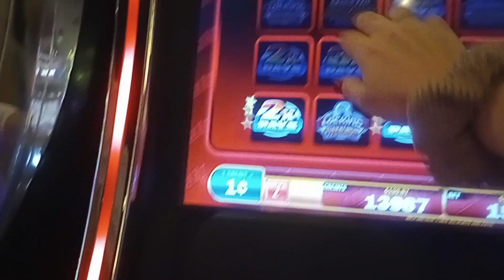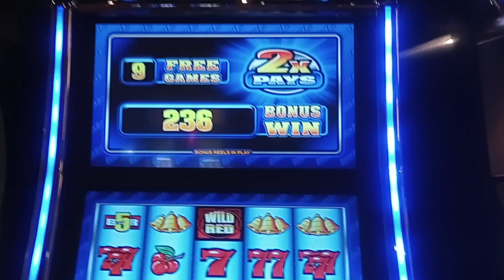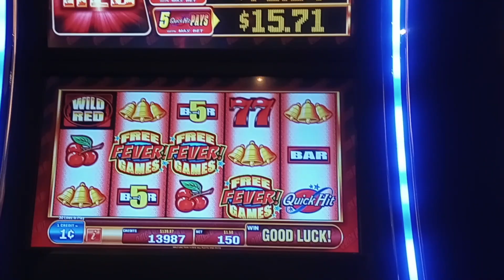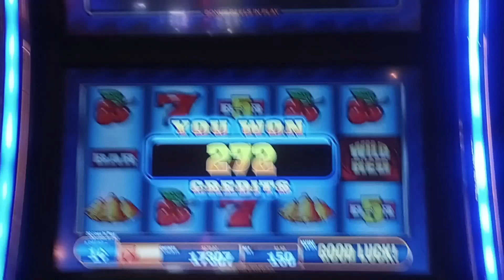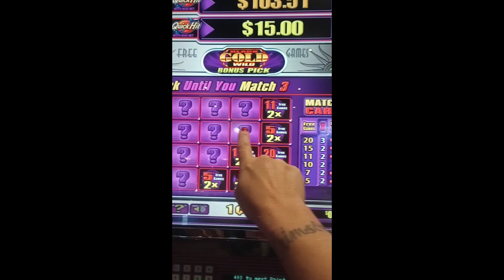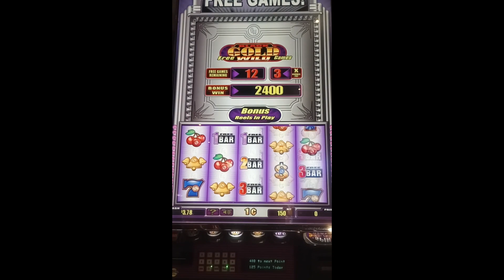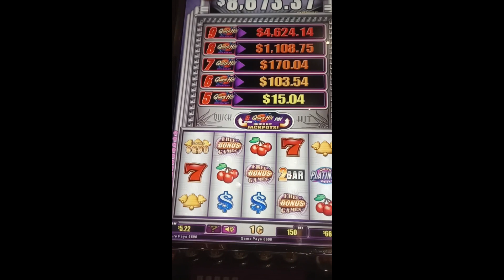BONUS BONUS BONUS! on Quick Hits in Hollywood Casino in Tunica, MS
Hubby and I played lots of Quick Hits in Tunica!  We visited Tunica, Mississippi for the first time and checked out Hollywood Casino.